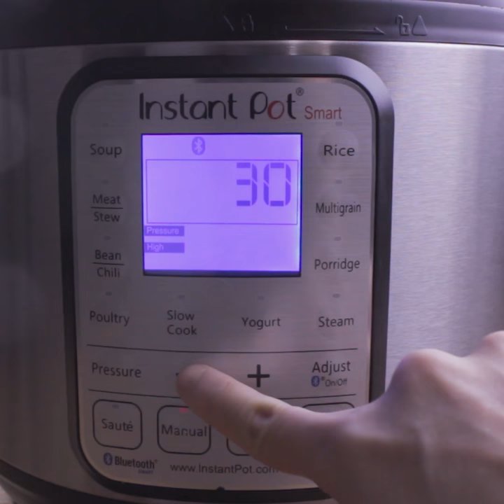Instant Pot Kabocha Squash Rice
Short recipe tutorial on How to make Instant Pot Kabocha Squash Rice (Pressure Cooker Kabocha Squash Rice).

5 mins prep to make this perfect bowl of Japanese pumpkin rice in Instant Pot! Eat it as is or as a side dish.

Frugal, simple, delicious and healthy. :)

Time to grab your pressure cooker and make this Instant Pot Kabocha Squash Rice Recipe in your Instant Pot Electric Pressure Cooker! Enjoy :)

🍳 TOOL
Instant Pot Duo Plus 60

Our Recommended Instant Pot Accessories